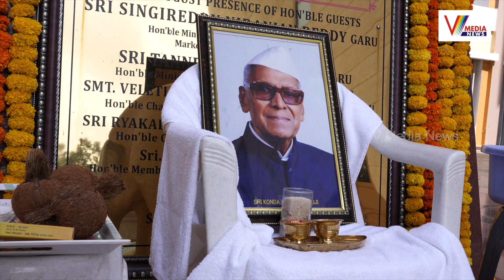చంద్రయాన్ మధుర సంఘటన | DR.V.RAVI KUMAR ISRO Seientist Retd | V Media News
Watch Now : చంద్రయాన్ మధుర సంఘటన | DR.V.RAVI KUMAR ISRO Seientist Retd | V Media News